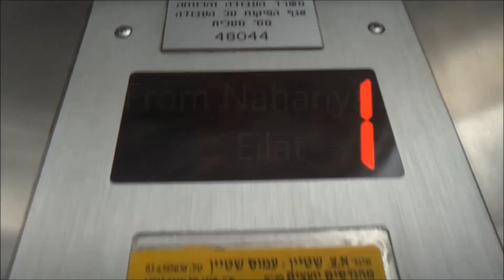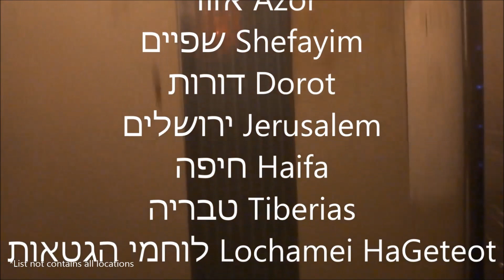ISRAVATORS Channel Trailer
Thanks for visiting my channel! This video shows whats my channel is all about.
תודה על הביקור בערוץ שלי! סרטון זה מראה על מה הערוץ שלי בכלל.